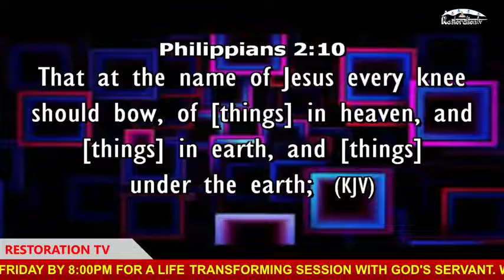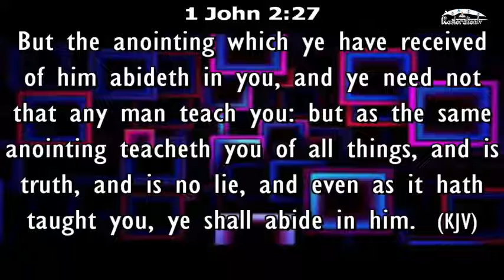ATTORNEY QUYN TRAANS Jedidiah David Ministries Third Service PROPHETIC MIRACLE HEALING 00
BUSINESS BREAKTHROUGH SERVICE